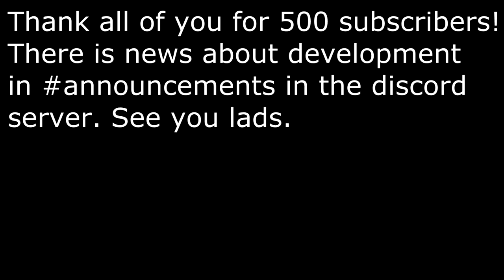Galaxy Life Reborn: Unit VS Unit #2 (500 Subscriber Special)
A few months ago i had about 80, but thanks to Galaxy Life my channel grew harder than ever!

Galaxy Life Private Server Discord